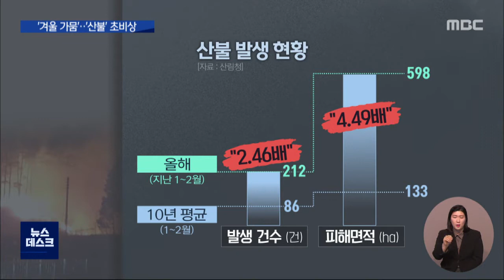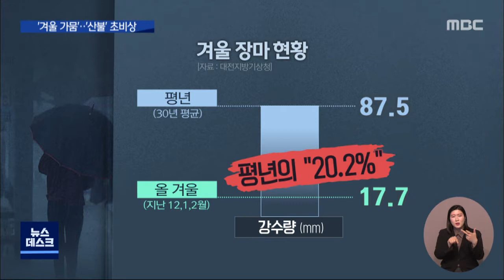겨울 가뭄 '극심' 산불 '초비상'/대전MBC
올 겨울 유독 가물었고 바람까지 강하게 분 탓에 전국에 산불이 폭증하고 있습니다. 특히 야산에 인접한 생활권에서 각종 소각 행위로 인한 화재에 주의하셔야겠습니다.